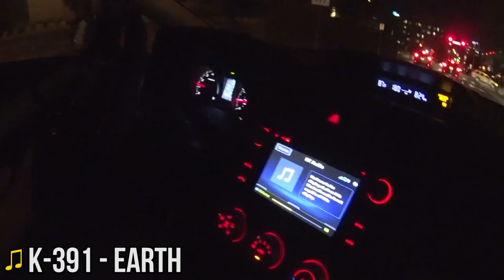FESTA DE BRASILEIROS NOS EUA